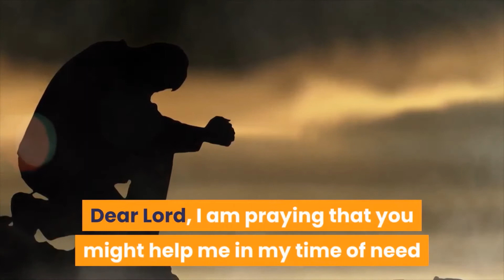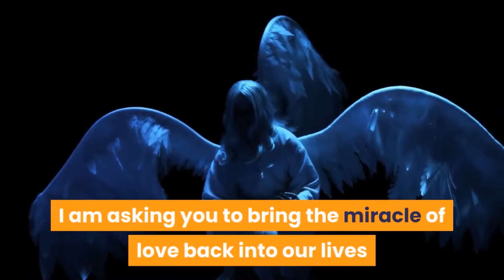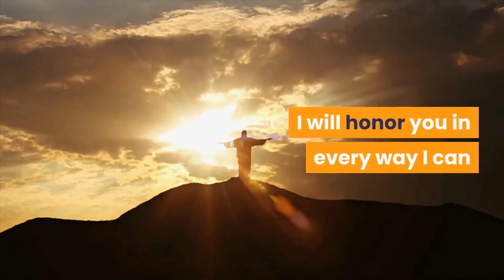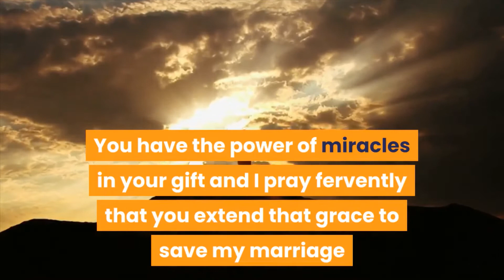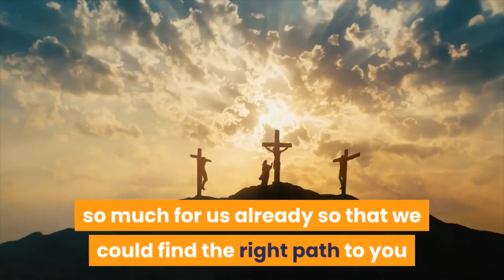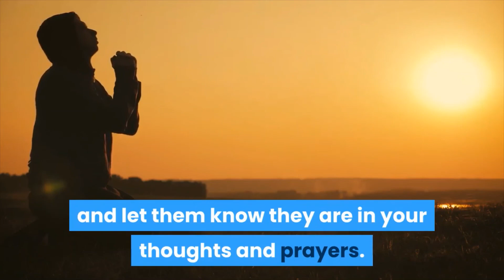Miracle Prayer to Stop Divorce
Join me in a miracle prayer to stop divorce.